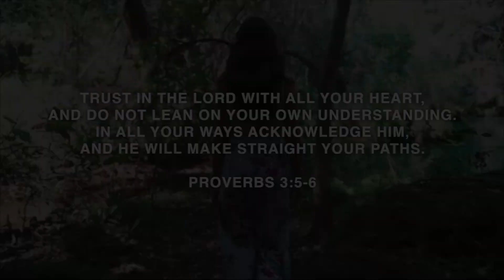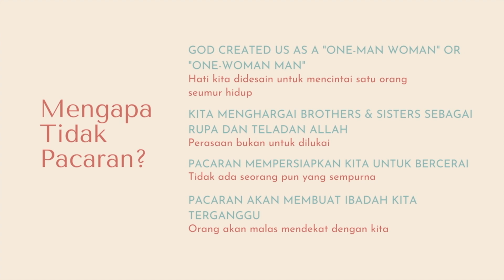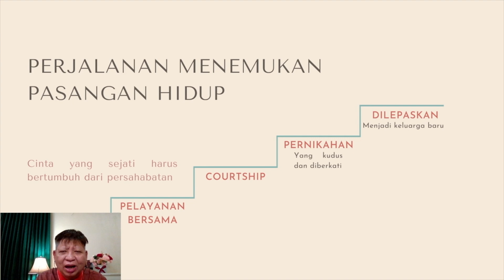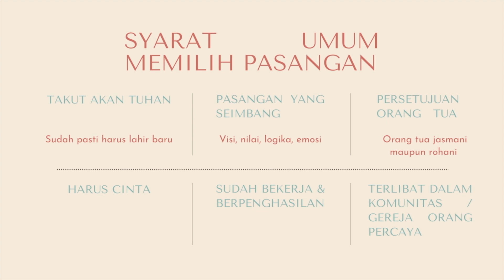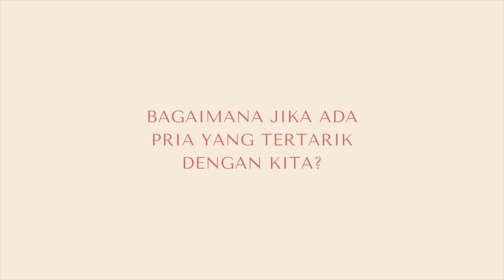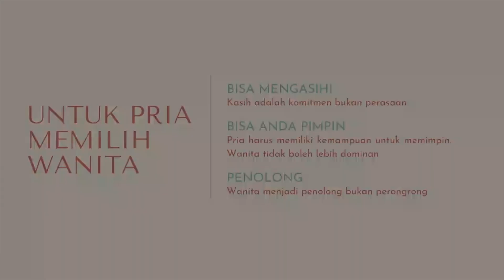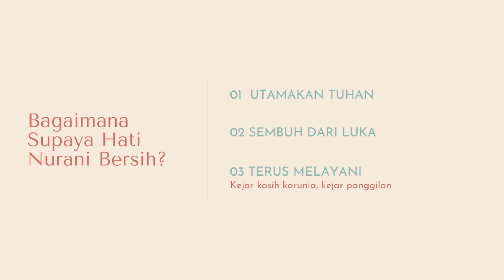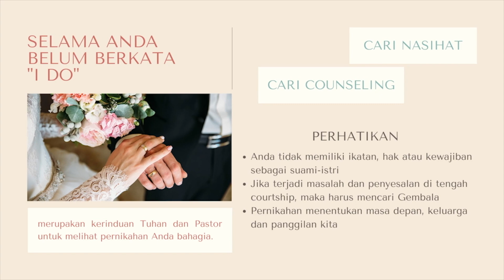UNFOLD with Ps. Stefanus Karsyono — Mencari Kekasih Sejati (Pacaran vs. Courtship)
In this episode of UNFOLD, Pastor Stefanus will unveil the truth about finding your true love; the differences between dating and courtship—the right way to build a serious relationship before marriage.

Trust in the Lord with all your heart, and do not lean on your own understanding. In all your ways acknowledge Him, and He will make straight your paths. Proverbs 3:5-6

Dalam episode UNFOLD kali ini, Ps. Stefanus akan menyingkap kebenaran tentang mencari kekasih sejati; perbedaan antara pacaran dan courtship—cara yang benar untuk membangun hubungan yang serius sebelum pernikahan.

Percayalah kepada Tuhan dengan segenap hatimu, dan janganlah bersandar kepada pengertianmu sendiri. Akuilah Dia dalam segala lakumu, maka Ia akan meluruskan jalanmu. Amsal 3:5-6